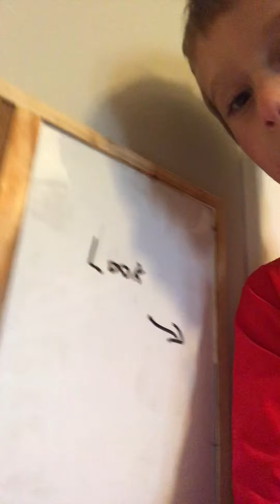New ninja kid hunts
Levi goes crazy